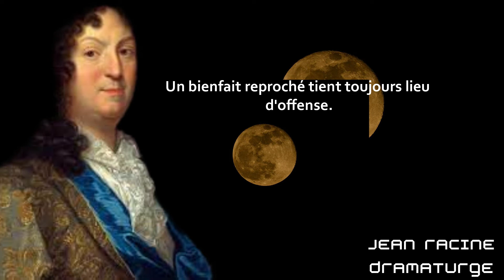Meilleures citations de jean racine sur l'amour et la vie en générale.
nous vous présentons les plus belles citations de jean racine sur l'amour et la vie